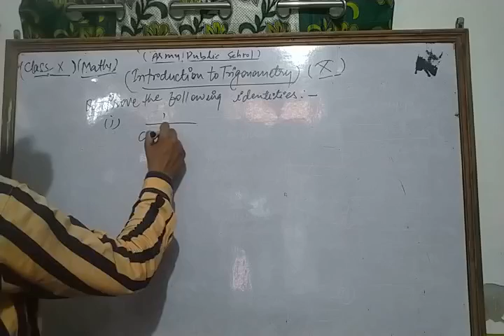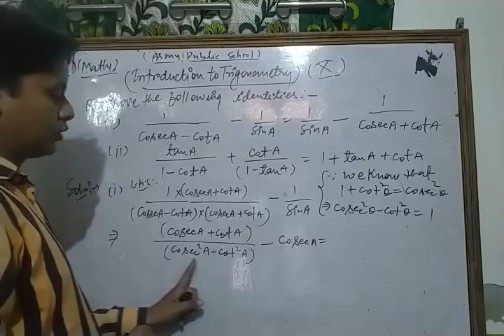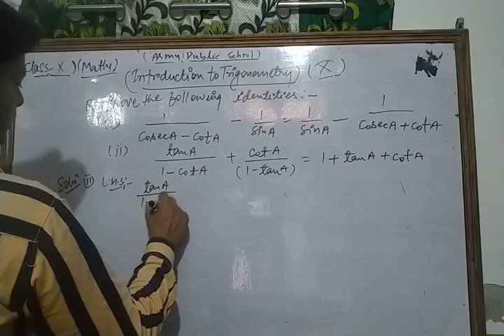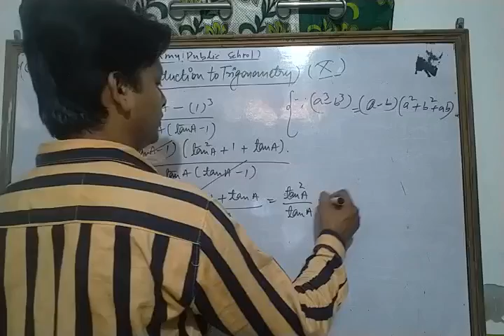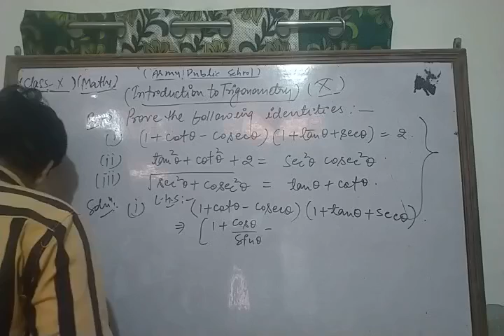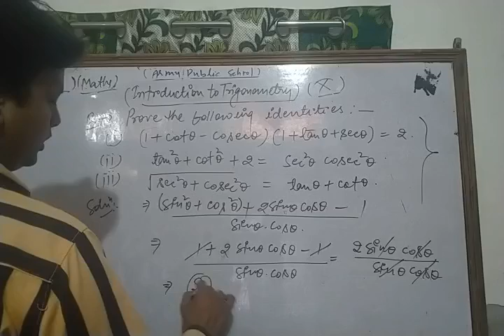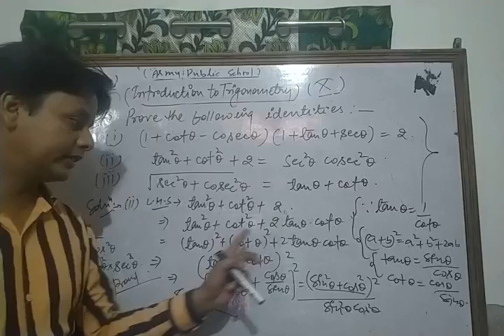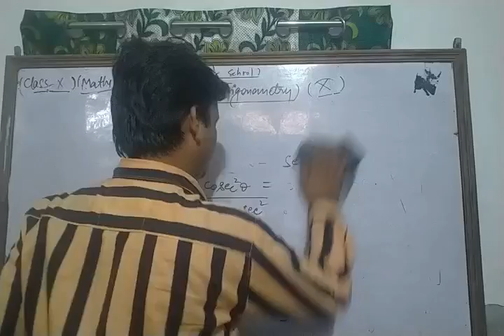Class X Maths 25 05 2021 by Mr Sarfaraz Ahmad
Class X Maths 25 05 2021 by Mr  Sarfaraz Ahmad Introduction to Trigonometry